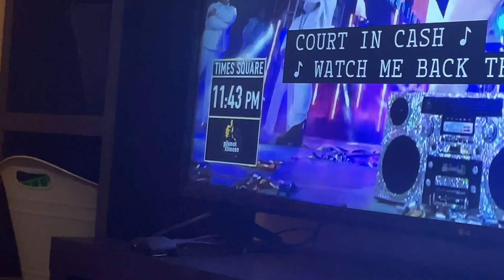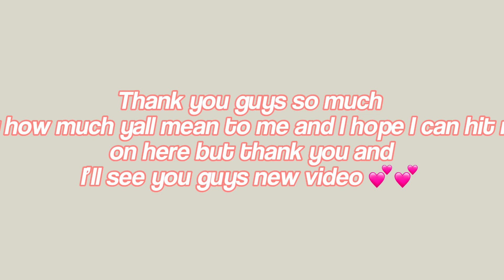NEW YEARS VLOG….kinda 🤷‍♂️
Happy 2024 I CAN NOT BELIEVE 2023 is over with but thank guy I can’t wait for the new year with fresh new content thank you for subscribing to my channel and I hope with can hit 1k this year

Ily  💕💕